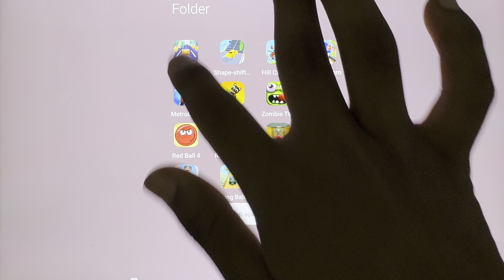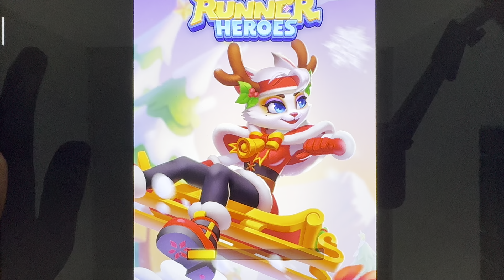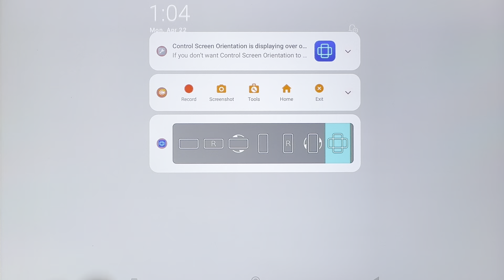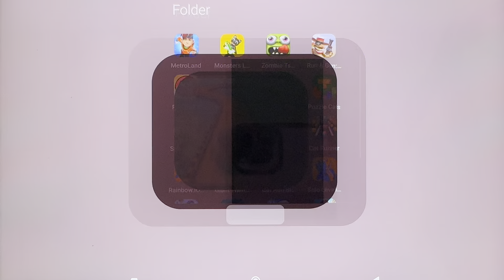Metroland, Hill Climb Racing, Running Pet, Runner Heroes, Cat Runner, Going Balls, Tom Gold Run...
Metroland, Hill Climb Racing, Running Pet, Runner Heroes, Cat Runner, Going Balls, Talking Tom Gold Run...